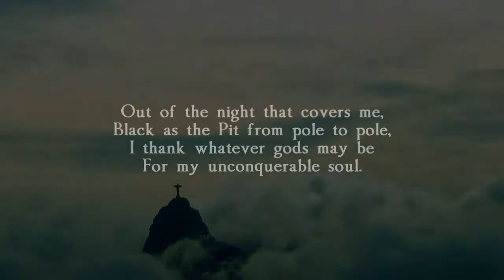Out of the night that covers me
Out of the night that covers me, Black as the pit from pole to pole, I thank whatever gods may be for my unconquerable soul.  In the foul clutch of circumstance, I have not winced nor cried aloud, Under the bludgeonings of chance, My head is bloody, but unbowed.  Beyond this place of wrath and tears, Looms but the horror of the shade, And yet the minutes of the years,  Find and shall fine me, unafraid.  It matters not how straight the gate, How punishment charged the scroll, I am the master of my fate, I am the captain of my soul.